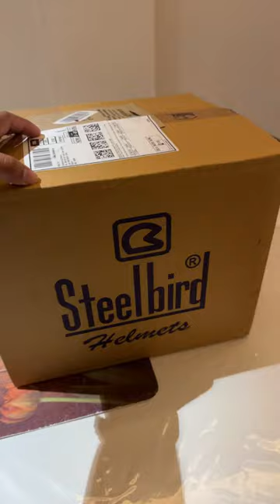Steelbird gt line helmet unboxing